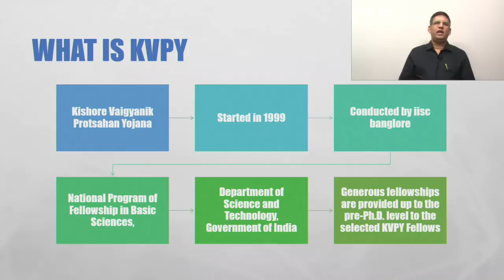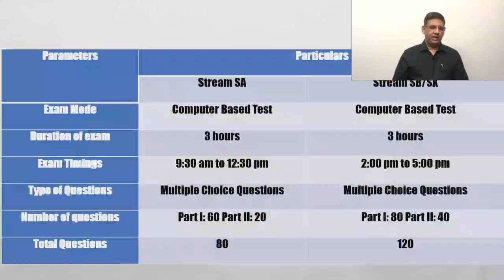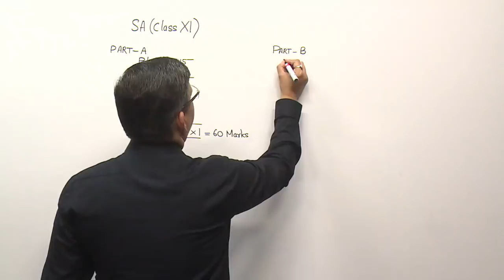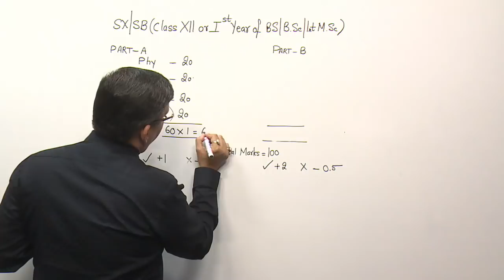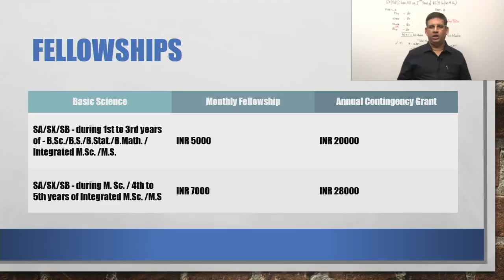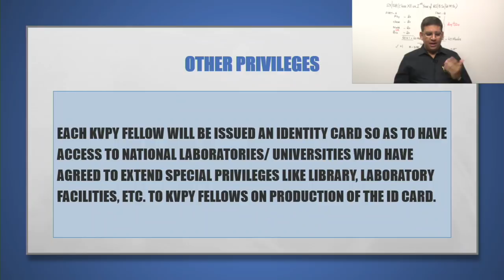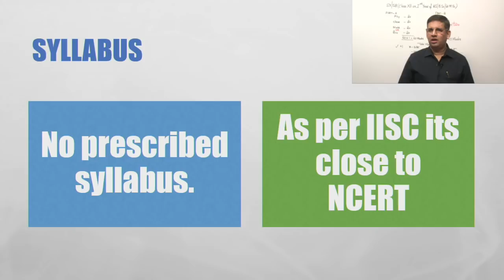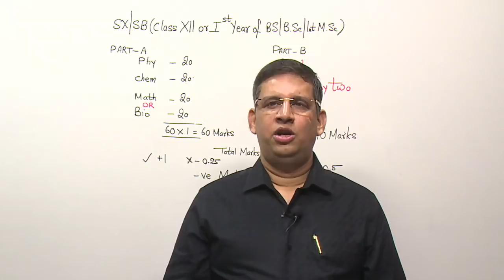Know everything about KVPY - by Saurabh Sir from Vidyamandir Classes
Kishore Vaigyanik Protsahan Yojana (KVPY) is a scholarship program started by the Department of Science and Technology of the Government of India in 1999, to give fellowship to students for pursuing basic science courses and research career in science.
In this video, Saurabh Sir will tell you all about KVPY exam. He will cover the eligibilty criteria, the syllabus, the exam pattern, the marking scheme, the rewards and benefits and how to prepare for the exam.